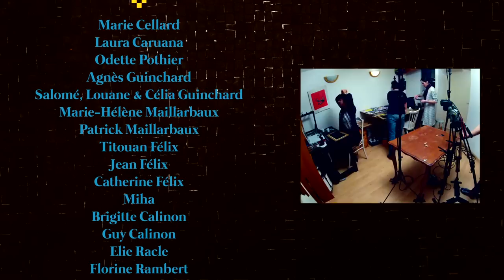Catfish - Big Shivers [Official Video HD]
Big Shivers de Catfish extrait de l'album Muddy Shivers

Conception et animation : Lucie Félix
Réalisation et montage : éPiCtuRe FiLMs aka dJéDuNet
Animation et coordination : Rouge Poisson J Calinon, A. Maillarbaux
Animation : Amandine Guinchard, Damien Félix, Julien Mariotte
Production / label : Volvox Music
Editions : Odeva / Volvox Music
Distribution : PIAS
Promotion : Agence BMK
Tour : Troll's Production & Bobun Production
Soutenu par le FCM et la SPPF